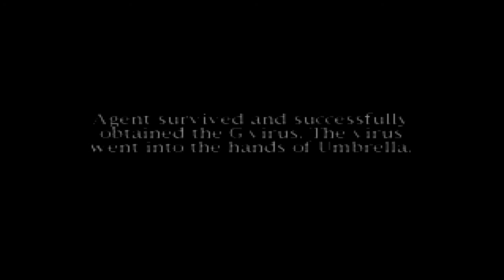Resident Evil 2: The 4th Survivor [Hunk]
Zapraszam Was serdecznie do obejrzenia przejścia przeze mnie scenariusza Agenta Hunk'a. Miłego oglądania ;)